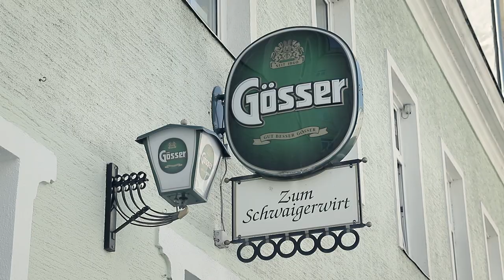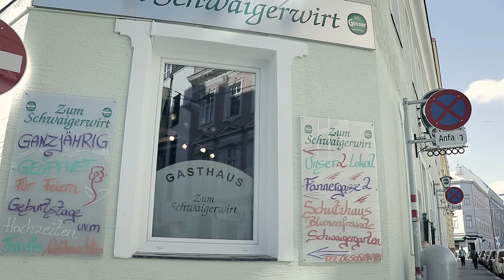UNTERWEGS IM ABSEITS | FREUD-KONZERT IM B-72 | COME ON VIENNA Vlog#41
### COME ON VIENNA ### Unterwegs im Abseits mit dem Chrimi, nach Floridsdorf. Was gibt es da alles zu sehen? Abends im B-72 zum Konzert von "Freud" Ja, das ist Vienna Live :-)

Akku Licht: